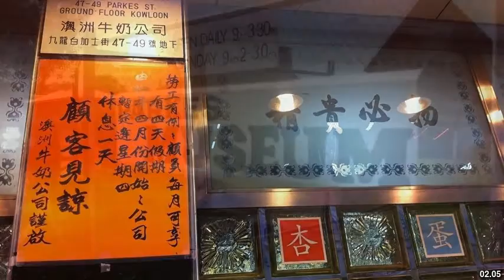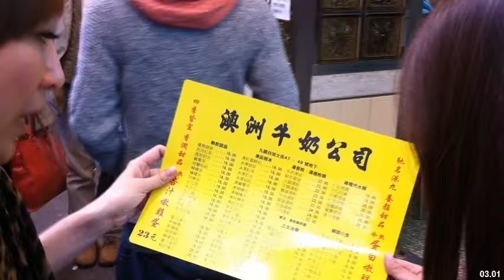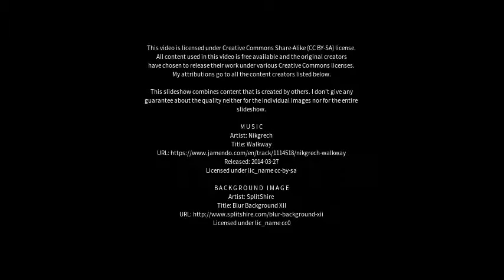Best places to visit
Best places to visit - Parkes (Australia) Best places to visit - Slideshows from all over the world - City trips, nature pictures, etc.